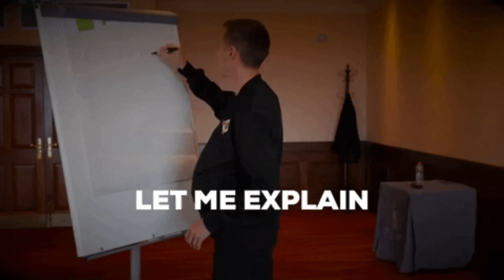JACK HANMA VS KURE RAIAN IS THE BIGGEST ROBBERY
In this video let's talk about why Jack Hanma vs Kure Raian was a robbery and a scripted fight from the very beginning!
📕Manga/Anime: BAKI
🙎🏻‍♂️Author/Artist: Keisuke Itagaki
📕Manga/Anime: Kengan Ashura
🙎🏻‍♂️Author/Artist: SANDROVICH Yabako (story) & Daromeon (art)